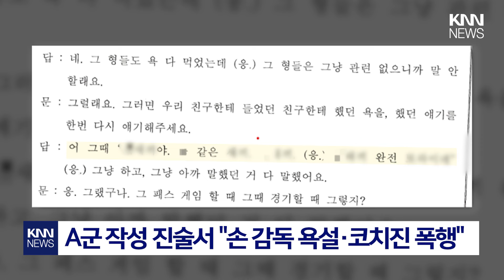'SON 축구아카데미' 코치, 손흥민 친형으로 밝혀져... / KNN